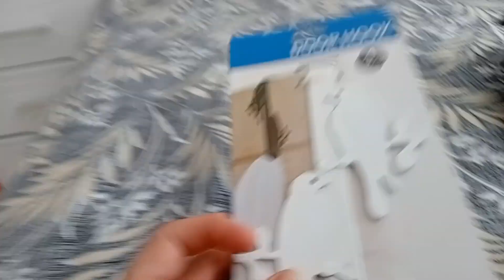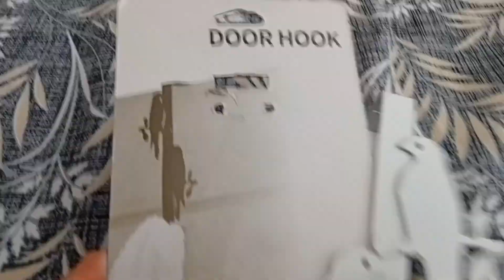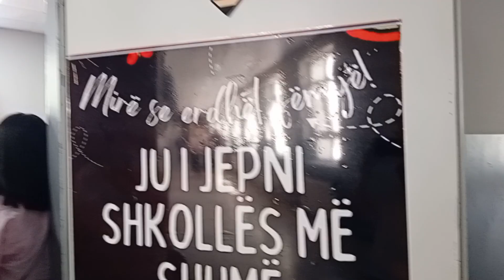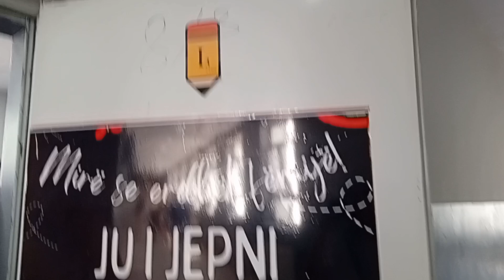🍁Falloween 2, 2024 | Smog Day 2 / Cleaning My Bed / My Nephew's First Day Of School / My Fall Wreath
Falloween 2, 2024 | Smog Day 2 / Cleaning My Bad /My Nephew's First Day Of School / My Fall Wreath / More Decor For Fall / I Bought Door Hook And More.